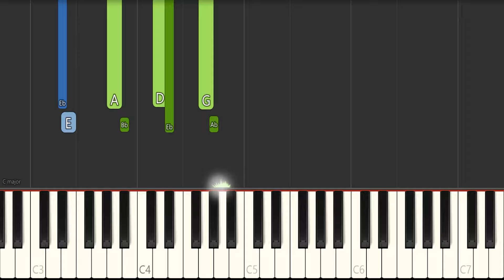Straight No Chaser - Jazz Piano Tutorial (with improvisation)